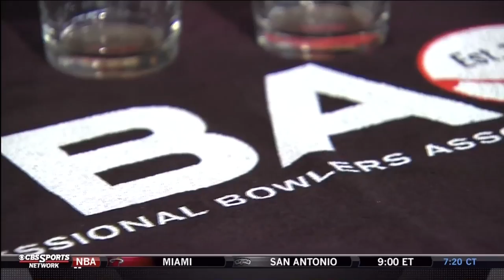untitled - part 06